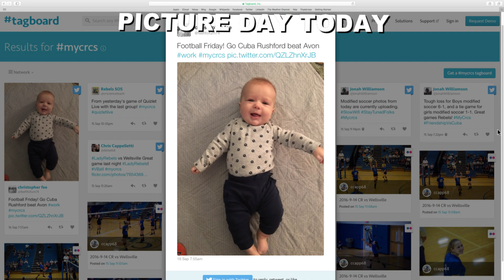2016-9-16 Daily Announcements